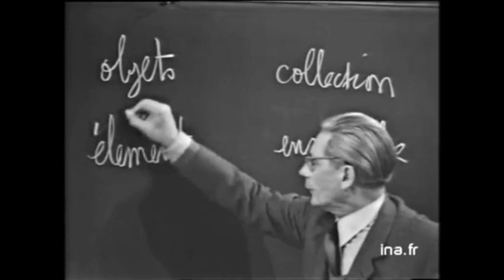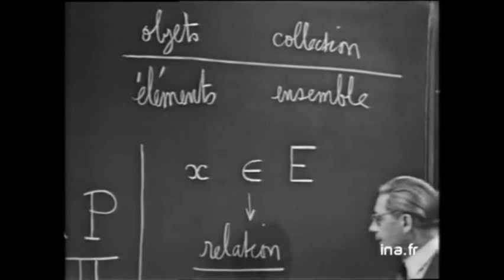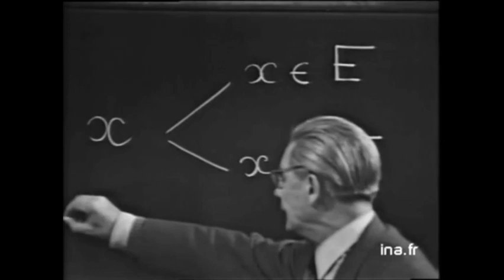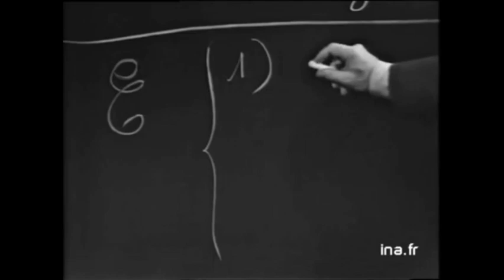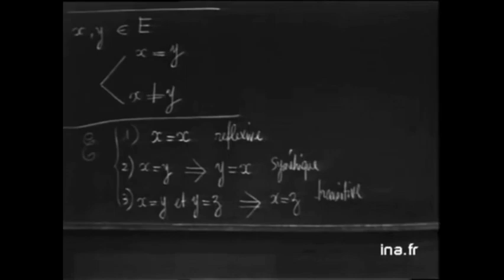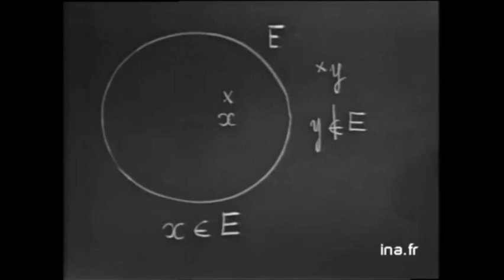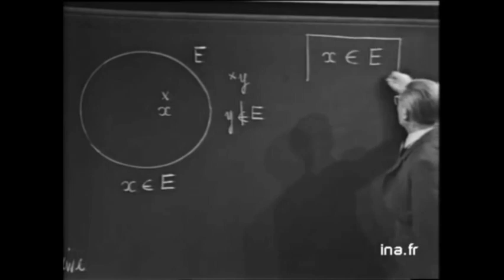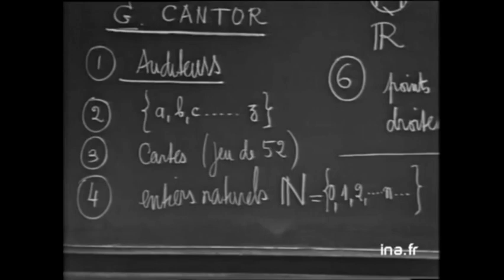Cours d'algèbre : Ensembles et parties 2/4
Initiation à l'algèbre - Partie 1 - Ensembles et parties:
définition d'un ensemble
élément, relation d'appartance
relation d'égalité : réflexive, symétrique et transitive
représentation mathématique d'un ensemble.